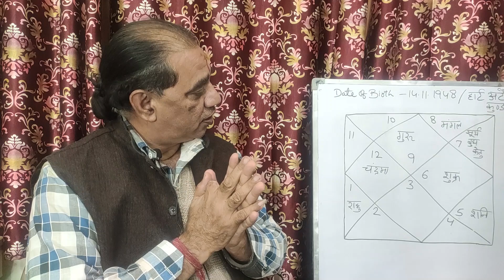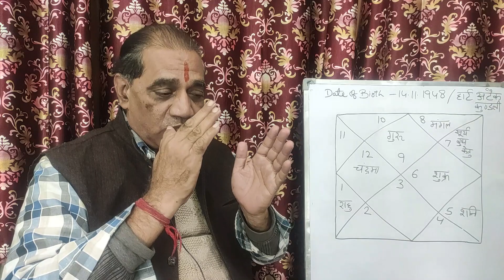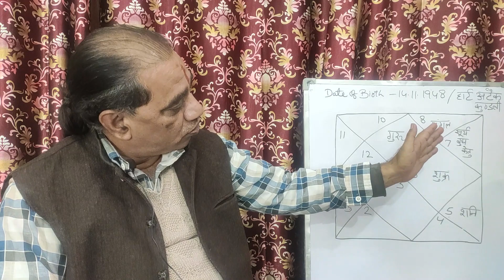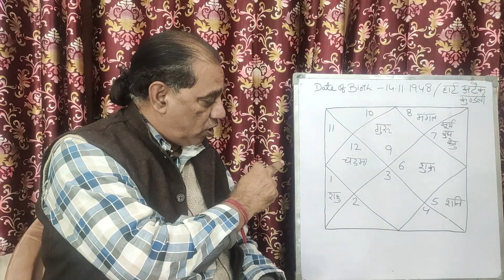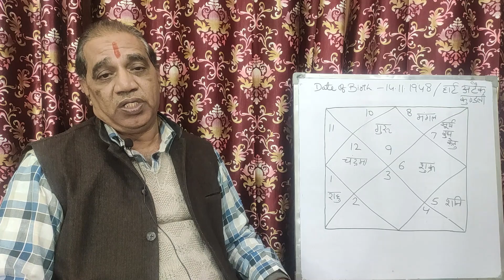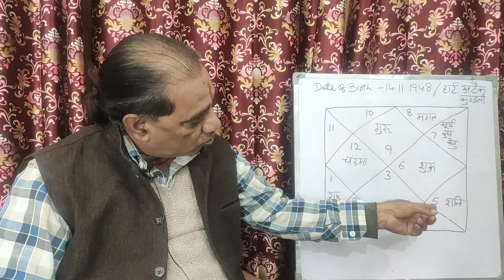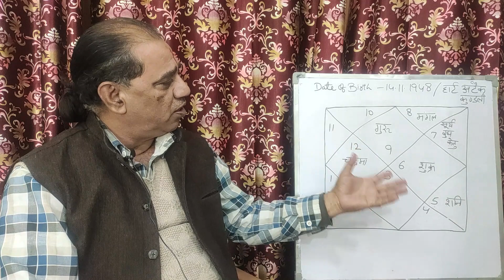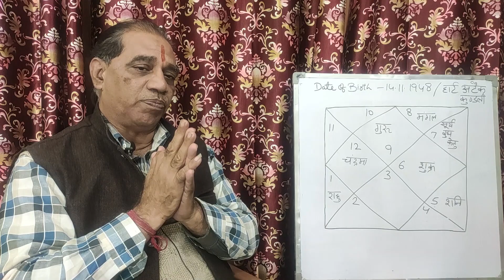Lagan Chart Analysis for disease - Heart Attack | कुंडली में किस ग्रह की वजह से होता है Heart Attack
Hello champs!! I, Pt. Brij Bhushan Sharma, a well-known and very renowned astrologer welcomes you to my YouTube channel Bbrij Future Point. Today, I will tell you about the topic ‘Lagan Chart Analysis for disease - Heart Attack’ and also about ‘How heart attack is caused by which planet in the horoscope’. I will tell you about everything so that you could understand it completely. Where there is a will, there is a way. If there is a chance in a million that you can do something, anything, to keep what you want from ending, do it. Pry the door open or, if need be, wedge your foot in that door and keep it open. Don’t be pushed by your problems; be led by your dreams. How wonderful it is that nobody need wait a single moment before starting to improve the world. That’s all for today guys. Guys, It will be my only and only hope from you that you must hit the like button for all my videos coming in future and you will watch all my different kinds of videos like this in future also.

Comment down if you want any Video on a certain lectures by Pt Brij Bhushan Sharma Ji.